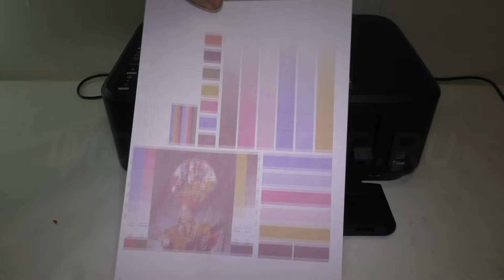Разборка принтера Canon Mg2140, Mg2240, Mg3540, Mg3240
В этом видео мы с вами научимся разбирать принтер и посмотрим из чего он состоит.Разберём несколько неисправностей.
Карта сбербанка привязана к телефону  или киви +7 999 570‑57‑52 Владимир.